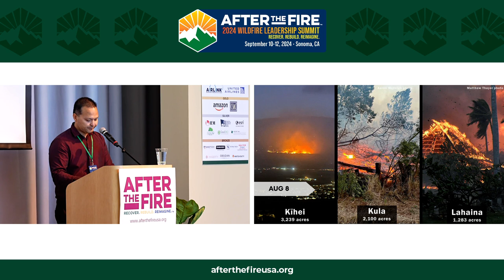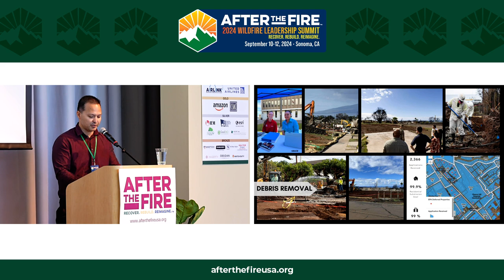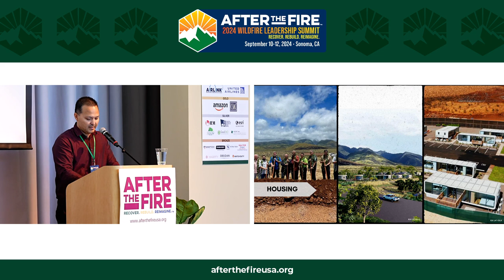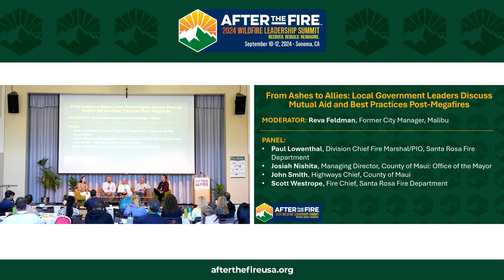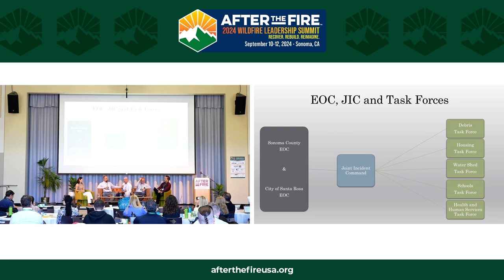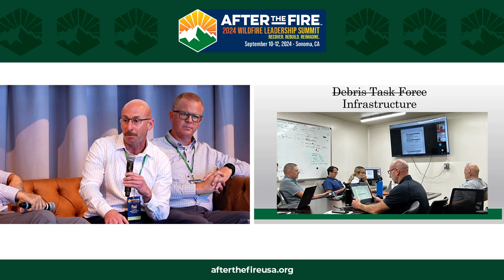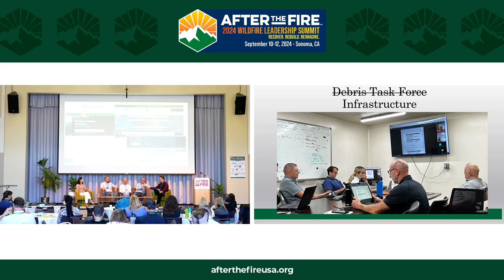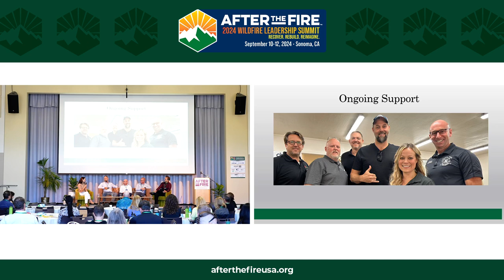Day 2: TALK STORY: From Ashes to Allies - Local Government Leaders Discuss Mutual Aid Best Practices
2024 WILDFIRE LEADERSHIP SUMMIT

Episode Description:

Mutual aid is a critical component of effective disaster recovery. By sharing resources, expertise, and lessons learned, communities can bounce back faster and stronger in the face of catastrophic events. Mutual support is the foundation for building resilience and restoring hope.

In this episode, we hear from Josiah Nishita, the Managing Director for Maui County, John Smith, the Public Works Highways Division Chief of Maui, Scott Westrope, the Fire Chief for the City of Santa Rosa, and Paul Lowenthal, the Deputy Fire Chief for the City of Santa Rosa.
From navigating the complexities of debris removal and infrastructure repair to fostering community engagement and maintaining resilience, this panel shares invaluable insights on the power of mutual aid and how to do it right. Don't miss this episode to learn how collaboration and shared experiences can transform disaster recovery.

Highlights:
01:26 Maui: Where We Were and How Far We’ve Come
05:20 The Day After the Horrifying August 8th
09:57 One Year After
14:43 Fighting For Our Home
19:47 Facing the Unexpected
22:58 Connecting Sta Rosa with Maui
29:07 The Importance of Building Trust
33:54 Build Relationships Early
37:31 Pay It Forward

👩🏻‍💼 Reva Feldman, Former City Manager, Malibu (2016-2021) / Advisor, After the Fire USA
Reva Feldman has more than twenty years of experience in public service. She has been with the City since 2005, serving as the Assistant City Manager and Administrative Services Director before her appointment as City Manager in May 2016. Reva brings with her strong leadership skills, knowledge, experience, and a deep dedication to the community.

Meet the Panel:

👨🏻‍💼Paul Lowenthal, Deputy Fire Chief, City of Santa Rosa

Paul Lowenthal is the Division Chief Fire Marshal for the city of Santa Rosa. He's been involved in fire and disaster recovery since 2017 when he first led the Debris Task Force for the city of Santa Rosa, following the Tubbs fire and Nuns Fire. In 2020 Paul played a key role in coordinating recovery after the Glass Fire. More recently, Paul has been assisting with recovery in Maui County. He's a board member of the Fire Safe Council for Sonoma County.

👨🏻‍💼Scott Westrope, Fire Chief, City of Santa Rosa
Scott Westrope is the Fire Chief for the city of Santa Rosa. He began his fire service in San Luis Obispo County, first with a Pismo Beach Fire Department and then with San Luis Obispo County. He came to Santa Rosa in 2000 and has held the ranks of firefighter, paramedic, Captain, training captain, battalion chief and Deputy Fire Chief. He became the interim fire chief in 2020 and fire chief in 2021. He holds a bachelor's degree in emergency services management and is a state of California Certified Chief Officer.

👨🏻‍💼John Smith, Highways Chief, County of Maui
John Smith is the Public Works Highways Division Chief for Maui County. He is a seasoned engineering professional with over 22 years of experience in infrastructure design, construction, and maintenance. He manages all operations and provides oversight for personnel and program budgets regarding county roadway systems. John now serves as the CO lead for the Office of Recovery, infrastructure recovery support function, and leads all fire debris removal efforts while restoring critical services such as clean drinking water, sanitary sewer, and electricity.

👨🏻‍💼Josiah Nishita, Managing Director, County of Maui: Office of the Mayor
Josiah Nishita is the managing director for the county of Maui. He has played a crucial role in leading Maui's disaster recovery efforts following the devastating wildfires that impacted the island in August 2023. Josiah has demonstrated exceptional leadership in coordinating the county's response and recovery operations, including establishing emergency shelters, facilitating debris removal, and restoring critical infrastructure.